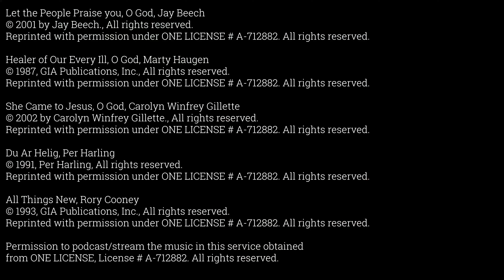Pentecost 11 | August 16, 2020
Welcome to our worship experience for the eleventh week of Pentecost with Pastor Bill Uetricht, Paula Dusseljee, Barb Elliot, Sande Borushko, Shar Bourdon, and accompanist Elise McDonald.

Let the People Praise you, O God, Jay Beech

Healer of Our Every Ill, O God, Marty Haugen

She Came to Jesus, O God, Carolyn Winfrey Gillette

Du Ar Helig, Per Harling

All Things New, Rory Cooney